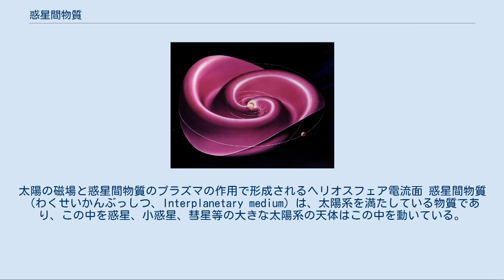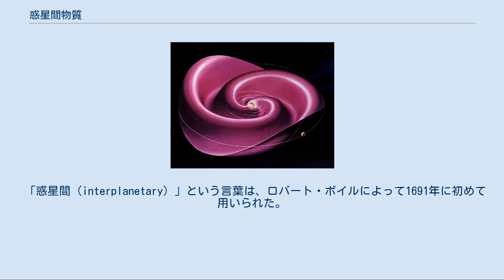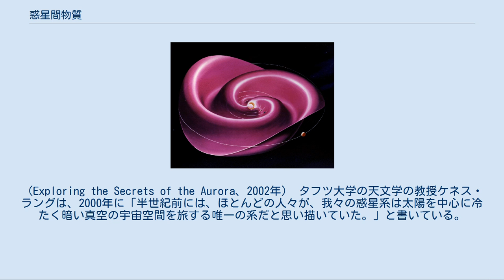惑星間物質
太陽の磁場と惑星間物質のプラズマの作用で形成されるヘリオスフェア電流面 惑星間物質（わくせいかんぶっしつ、Interplanetary medium）は、太陽系を満たしている物質であり、この中を惑星、小惑星、彗星等の大きな太陽系の天体はこの中を動いている。
 惑星間物質は、惑星間空間に存在する惑星間塵、宇宙線、太陽風からの熱いプラズマ等から構成される。
惑星間物質の温度は10万Kに達するが、その密度は地球近辺で1cm3当たり5粒子しかない。
また、太陽の距離に反比例して密度は小さくなる。
 ただし密度は変化しやすく、磁場やコロナ質量放出の影響を強く受け、時には1cm3当たり100粒子にもなる。
 惑星間物質の多くはプラズマの状態のため、通常の気体よりもプラズマに近い性質を持つ。
例えば、太陽の磁場に沿って運ばれ、導電性が高い、ヘリオスフェア電流面と呼ばれる構造を作る。
また電気二重層を作り、惑星の磁場やヘリオポーズと接触している。
オーロラのような現象を見せることもある。
 また、惑星間物質のプラズマは、地球付近での太陽磁場が予想されていたよりも100倍以上も強くなっている原因となっている。
仮に宇宙空間が真空だったとすると、10-4テスラの磁場は距離の3乗に比例して減少し、10-11テスラになる。
しかし衛星による観測で、100倍以上も大きく、約10-9テスラの値が観測されている。
磁気流体力学理論は、磁場中の電導性流体の運動は電流を励起し、それがまた磁場を生成するというMHD発電と似たふるまいを予測している。
 太陽系の外縁は、太陽風が届き、惑星間物質が存在する場所を堺としている。
この境界線はヘリオポーズとして知られ、太陽から110光年から160光年のところにかなりはっきりした遷移帯があると考えられている。
惑星間物質は、ヘリオポーズの中をおおよそ球状に満たしている。
 惑星間物質と惑星との相互作用は、惑星が磁場を持っているか否かに由来する。
月のような天体は磁場を持っていないため、太陽風は直接地表に吹き付ける。
数十億年もの間、月のレゴリスは太陽粒子の収集器役割を果たし、そのため月の岩石を調べることは、太陽風の研究に欠かせないものである。
 また、太陽風に含まれる高エネルギーの粒子が月の表面に衝突することで、かすかなX線が放出される。
 地球や木星のように磁場を持っている惑星の磁気圏の中では、惑星の磁場が優先的になり、これが太陽風の流れを阻んでいる。
太陽風の中の物質が磁気圏に漏れ入ることがあり、オーロラやヴァン・アレン帯の原因になる。
 惑星間物質は、地球から見ることのできるいくつかの現象を引き起こしている。
黄道光は、日没後や日出前に黄道付近の地平線上に時々見られる幅の広い微かな光である。
これは、日光が地球と太陽の間の惑星間物質によって散乱されるために起こる現象である。
 同様の現象が対日照で、太陽と反対側に表れる。
黄道光よりもさらに淡く、地球軌道外の塵が日光を反射するのが原因である。
 「惑星間（interplanetary）」という言葉は、ロバート・ボイルによって1691年に初めて用いられた。
（Hist. Air.） 宇宙は「エーテル」と呼ばれる物質に満たされているか、冷たく暗い真空であると1950年代まで信じられていた。
 1898年、アメリカの天文学者チャールズ・ヤングは次のように記述している。
「惑星間の空間は、我々が人工的に作り出すいかなるものよりも完璧に真空である。」(The Elements of Astronomy、1898年） 赤祖父俊一は次のように述べている。
「宇宙は真空で、太陽が間欠的に粒子の流れを放出しているという考えは、彗星の尾の観察から、太陽は常に全方位に超音速で自身の大気を吹き飛ばしているという主張を行なったルードヴィッヒ・ビーアマンによって大きく変わった。」と語っている。
（Exploring the Secrets of the Aurora、2002年） タフツ大学の天文学の教授ケネス・ラングは、2000年に「半世紀前には、ほとんどの人々が、我々の惑星系は太陽を中心に冷たく暗い真空の宇宙空間を旅する唯一の系だと思い描いていた。」と書いている。